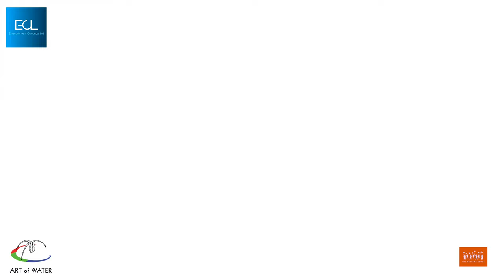ECL - The Crystal Lobby, Macau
Designed by The Hettema Group
Fountain Installation by Art Of Water - Macau
Fountain Programming by Greg McLenahan - ECL